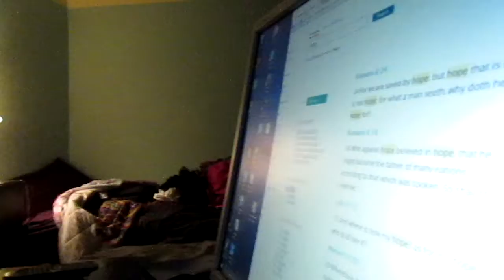July Daily Devotional # 3